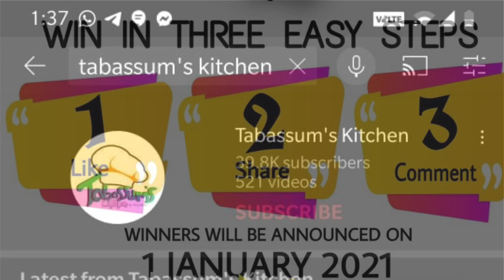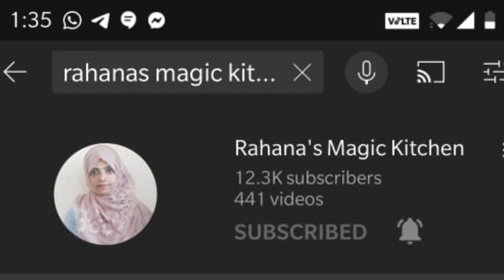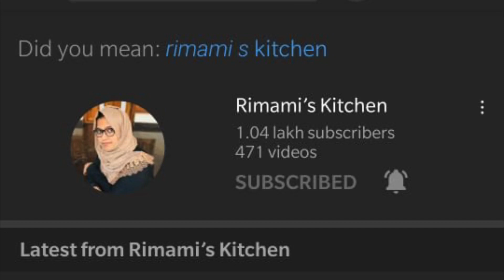വീഡിയോ കണ്ട് നേടാം പതിനായിരങ്ങൾ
Rahanas Magic Kitchen